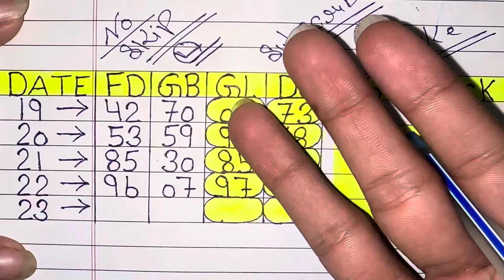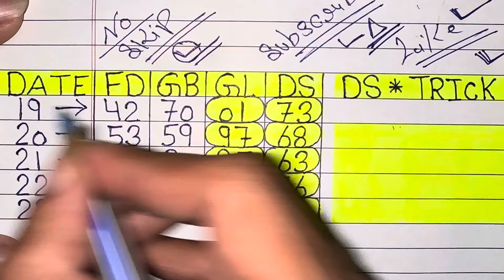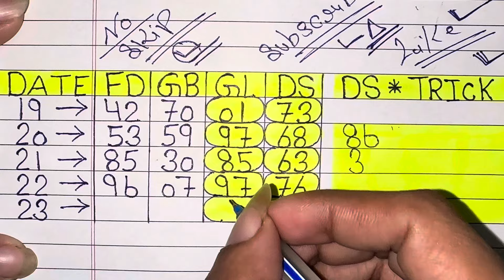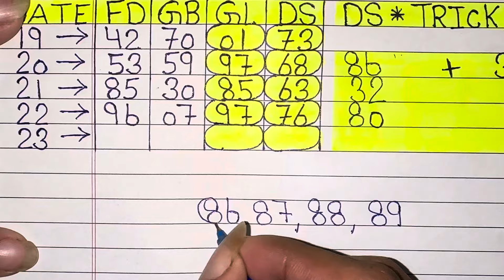Single Jodi Trick 23 August 2024 | Gali Disawer Ki Single Jodi Trick | Satta Trick